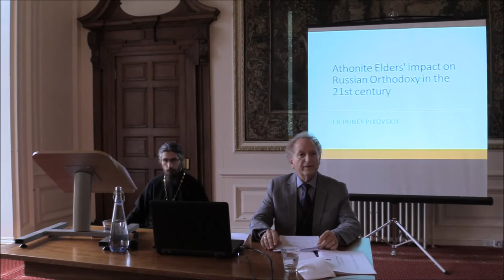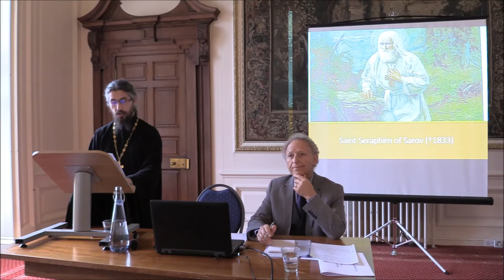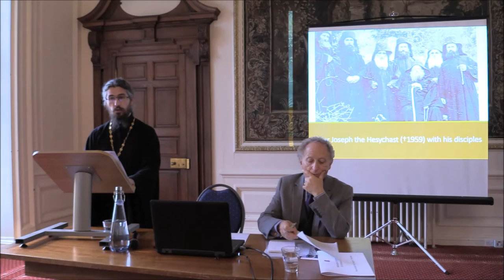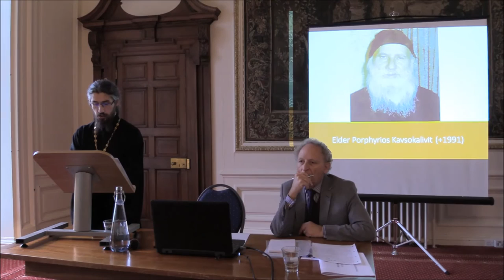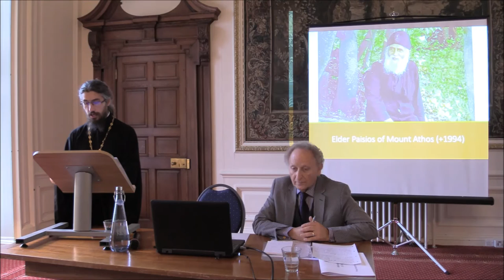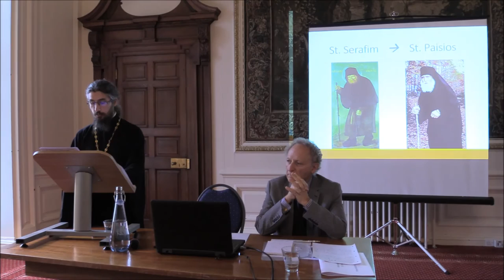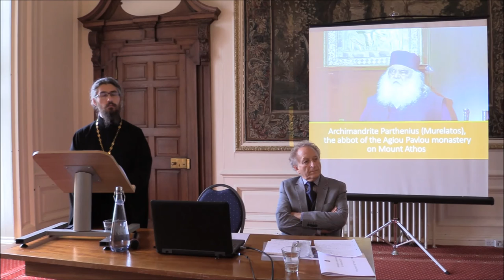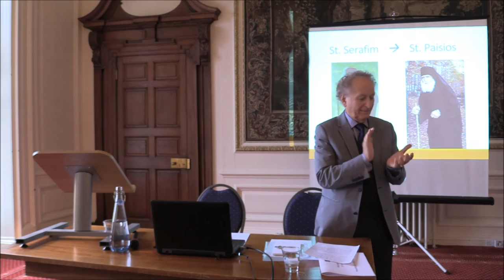2017 FoMA Madingley Conference: Session 7: Father Iriney Pikovskiy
Friends of Mount Athos
‘Mount Athos and Russia 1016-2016’ - February 2017, Madingley Hall, Cambridge
Session 7 – Chaired by Dr Dimitri Conomos
Father Iriney Pikovskiy (Sretensky Monastery, Moscow):
'The Impact of the Athonite Elders on Russian Orthodoxy in the Twenty-First Century'